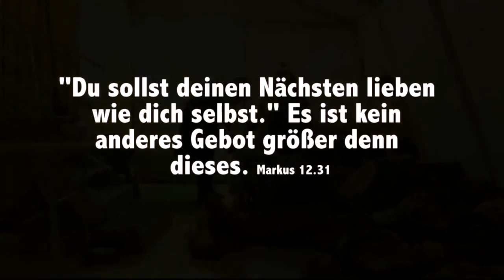Ernst Sieber song1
Mein neuer Film